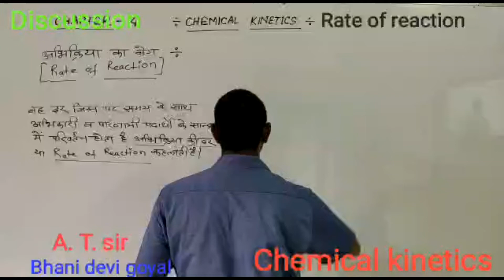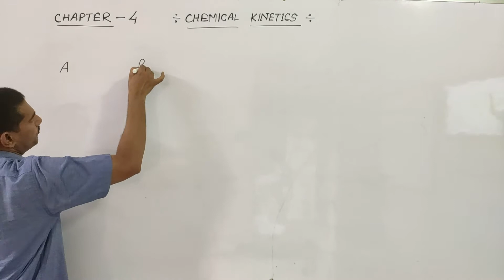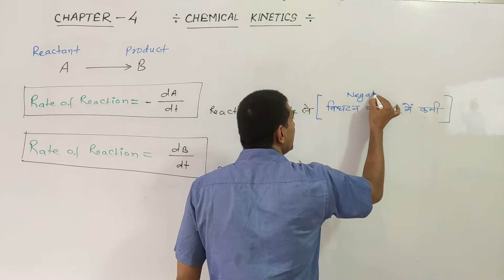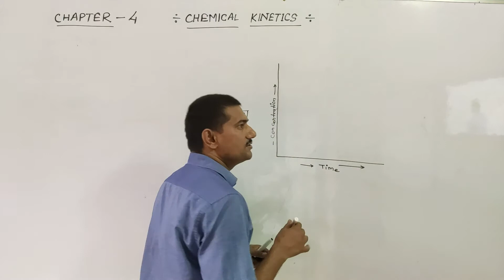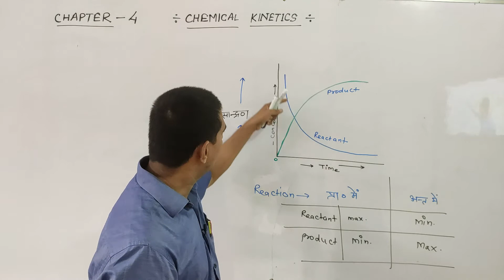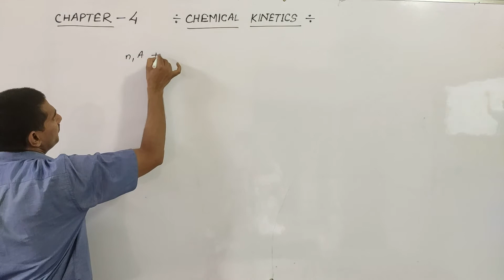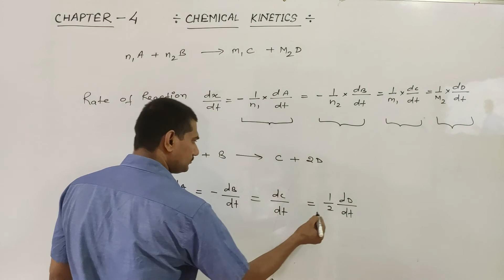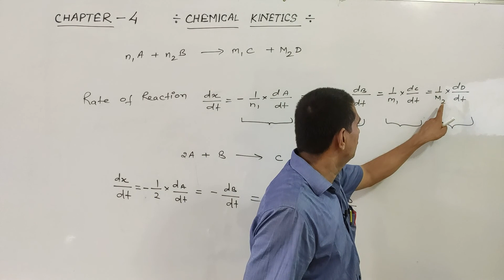Discussion on the Rate of reaction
Definition of Rate of reaction

Concentration change in reaction according to  time

Change in rate of reaction according to time

U P. Board   chemical kinetics.

Class 12

A.T. sir.  Chemistry